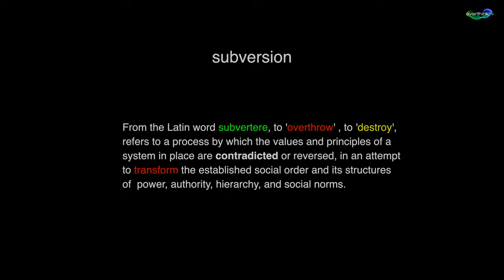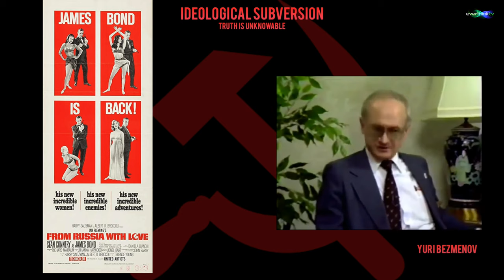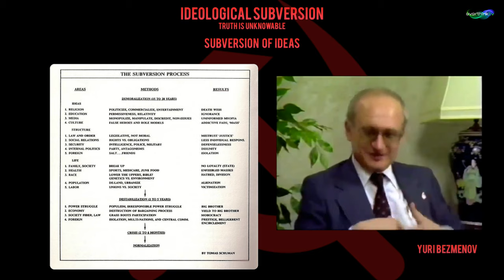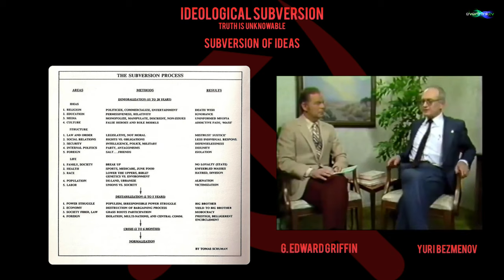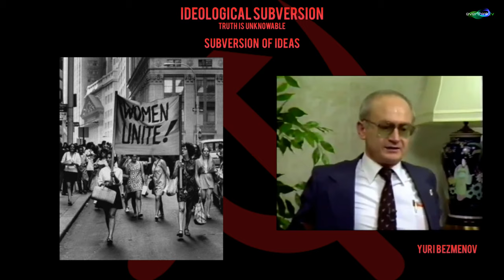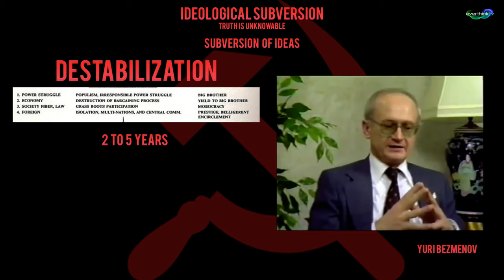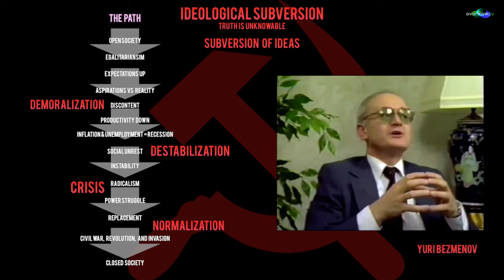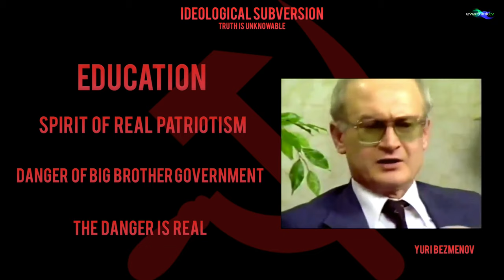Ideological Subversion - Yuri Bezmenov - 4K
Former KGB Agent Yuri Bezmenov, aka Tomas Shuman, gives the core essentials on ideological subversion.   Video taped in 1984,  this interview given by Edward Griffin with Yuri gives a nutshell overview of how the KGB operates, and how they use subversion as their weapon of choice in attacking the USA and other democratic countries.

Now more than ever your business needs to have a steady stream of videos working for you 24 hours a day, 7 days a week, leveraging the power of internet video marketing!

Do you seriously have the time it takes to shoot, edit and publish videos of your business, your products, business-life events - do it all in a timely fashion on a regular basis?

We know your time is limited!  We shoot for you so that you can mind your business. We’re here for small to medium sized businesses as an on-demand video shooting, editing and publishing resource! You cannot afford to miss out on this key tool in marketing your business. Let’s get video working for you!